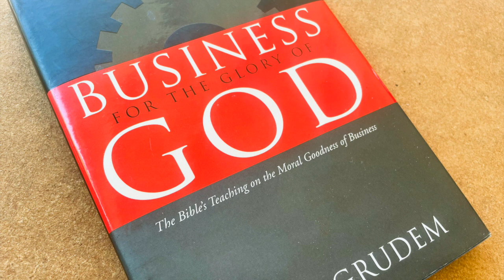Business for the Glory of God (Chapter 4-Commercial Transactions)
Would you like to invest in scripture radio?